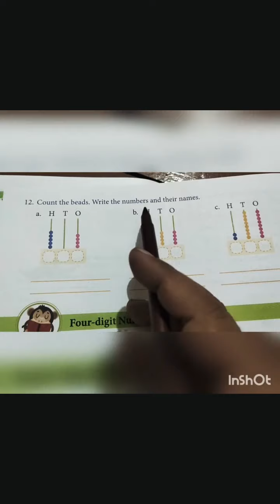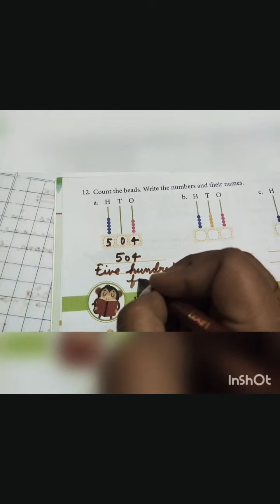Ascending and descending order class lll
ex.1.1 Learning Maths